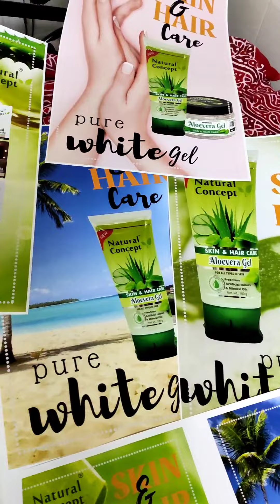Natural Concept Support blog - poster and pamplet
We like to support our reseller with poster and pamplet.